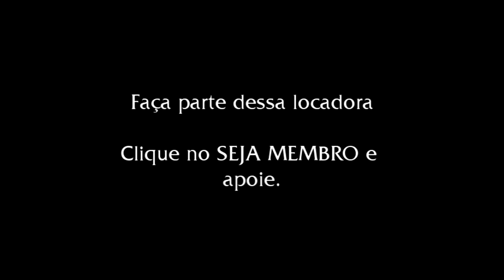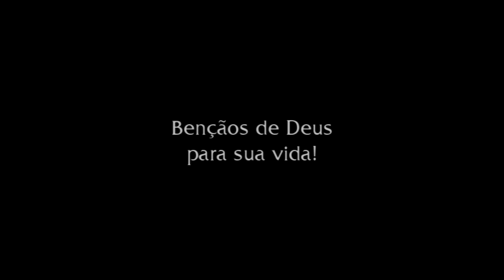Entrevista do Vai lá sabido com Sikêra Jr foi um sucesso. Cadê os mimizento heim?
Na última sexta aconteceu o encontro de dois ícones da internet. A entrevista entre o @djaumasabido  do canal @vailasabido  e o apresentador @SikeraJunior  do Alerta Nacional. Até o fechamento da edição, O vídeo teve 49 mil visualizações e muita risada e temas polêmicos.